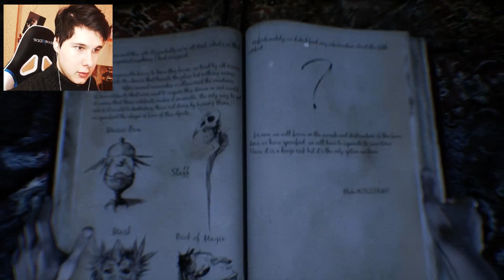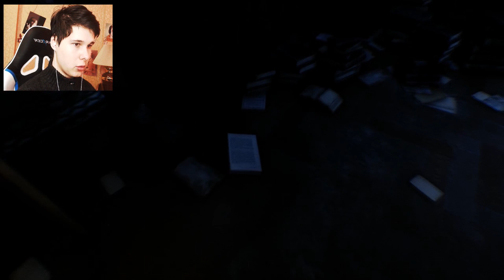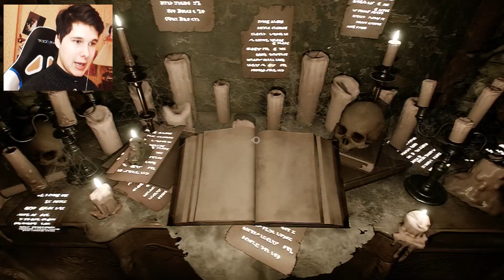СУПЕРНАТУРАЛ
СУПЕРНАТУРАЛ - The Conjuring House